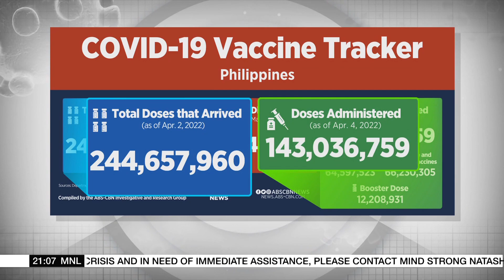COVID-19 vaccine wastage in PH at 2 percent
The World Tonight: Some government officials are bothered as millions of unused COVID-19 doses are set to expire soon.